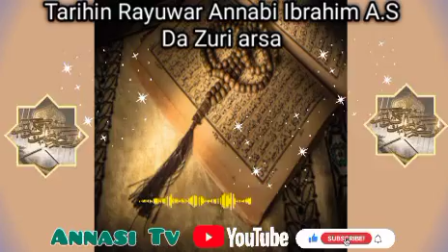Tarihin Rayuwar Annabi Annabi Ibrahim Da Zuri arsa Cikin Wa azin Suratul Maryam Daga S Malam Abba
Tarihin Rayuwar Annabi Ibrahim Da Zuri arsa Cikin Wa azin Suratul Maryam Daga S Malam Abba